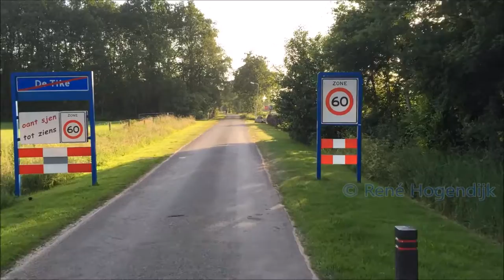De Tike Peinderwei 6 juni 2016